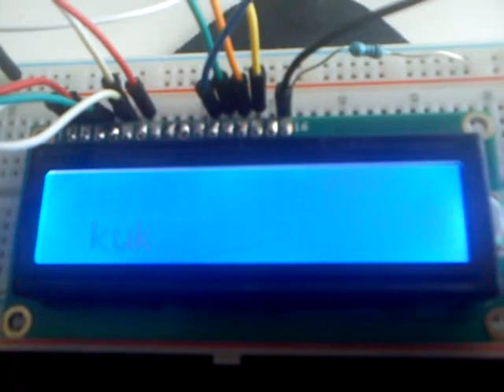Raspberry Pi 16x2 LCD